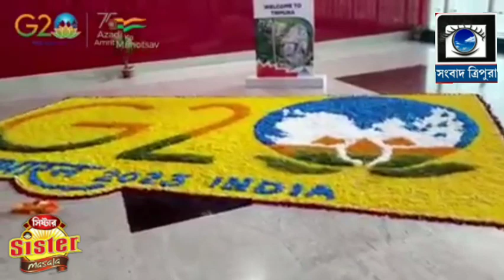Tripura: Delegates arrive at Agartala to attend G20 Summit|| SAMBAD TRIPURA